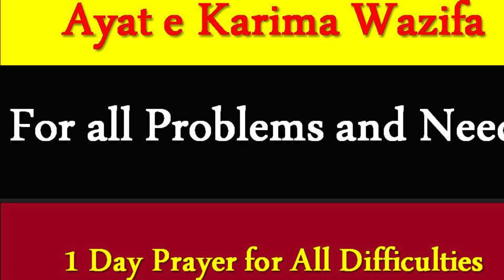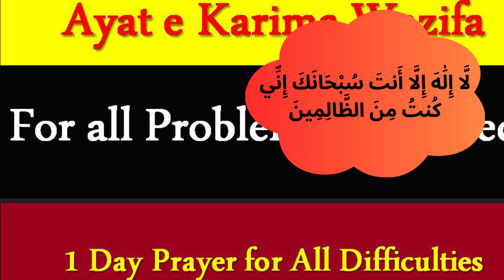Ayat e Karima Pray Forll All Problems , needs and difficulties - Powerful pray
The Ayat e Karima, also referred to as the supplication of Yunus ( عليه السلام ), is a powerful verse from the Quran known for its importance in seeking Allah's help and forgiveness.

The verse is:

لَّا إِلَٰهَ إِلَّا أَنتَ سُبْحَانَكَ إِنِّي كُنتُ مِنَ الظَّالِمِينَ

Here's what you should know about Ayat e Karima as a wazifa

This verse is associated with Prophet Yunus' ( عليه السلام ) supplication when he was swallowed by the whale. Benefits: Many hadiths describe the virtues of reciting this verse. It is believed to bring comfort in difficulty, lead to forgiveness, and be a powerful dua (prayer).
How to Recite Ayat e Karima as Wazifa:

You should recite Ayat e Karima 111 after fjar and asar prayer for your needs. However, some recommendations include:

Focus and Sincerity: Recite with a clean heart, focusing on the meaning and sincerity towards Allah.
Supplication: After reciting, you must pray to Allah paak  expressing your needs and desires.